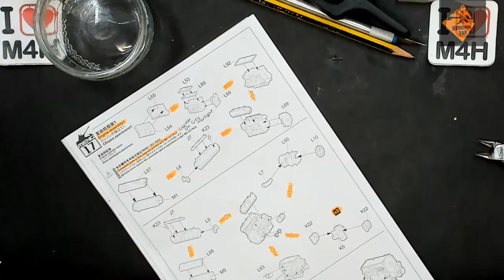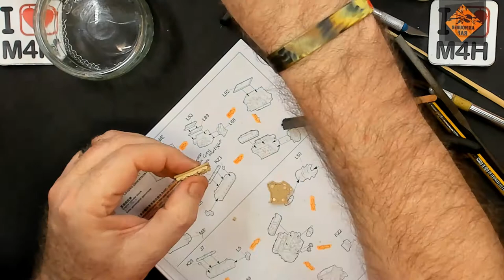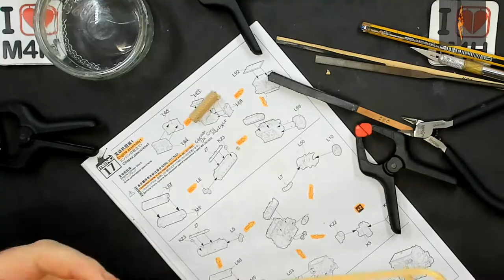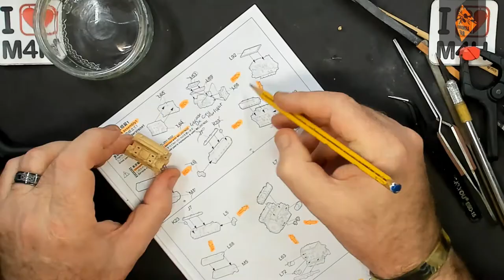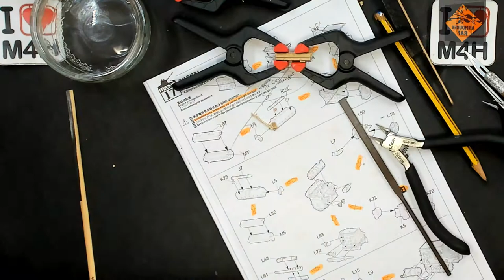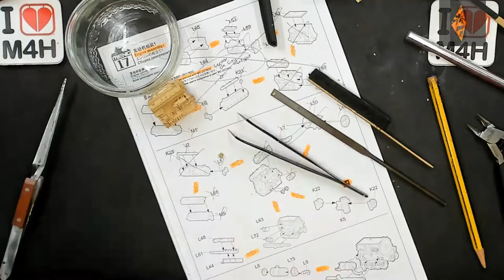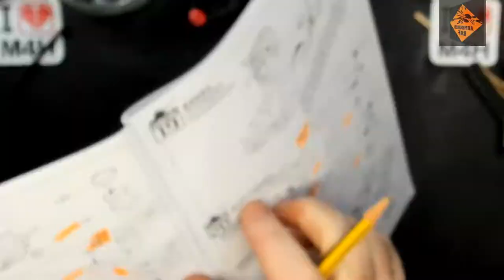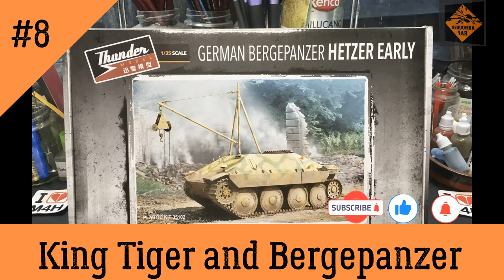Episode 8 of my King Tiger, with full interior, and BergePanzer (Hetzer Early)